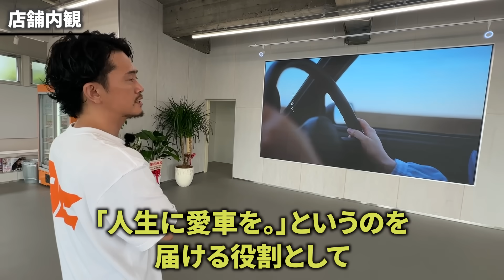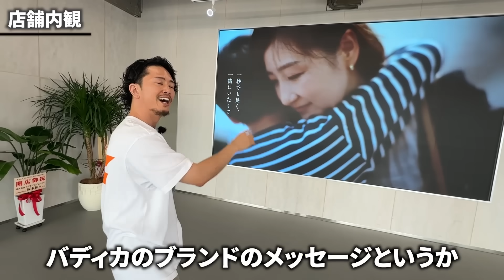【暴露】だからバディカの車は安くできる。広告費を抑えて初月から黒字化したノウハウを大公開します。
■クルマの通販｜バディカ・ダイレクトで相談する場合は↓

★無料：車を高く売る方法・安く買う方法をプレゼント★
下記の公式ラインのURLをクリック
友だち追加
アンケートに回答
資料が自動で送付されますので、ダウンロードしてください！

■『クラクションを鳴らせ！変わらない中古車業界への提言』中野優作

■中野社長のSNS一覧

2021年度 販売台数四国NO.1
※東京商工リサーチ調べ
2022年度 AS業販台数NO.1、五つ星認定店
※オートサーバー調べ

■制作：株式会社MUSUBIマーケティング

■各店舗詳細
BUDDICA(バディカ)本社
住所：香川県高松市六条町187−1 2F
営業時間：10:00～19:00
定休日：土・日曜日

BUDDICA(バディカ)高松店
住所：香川県高松市六条町187−1 1F

BUDDICA(バディカ)ルート32号店
住所：香川県高松市西山崎町887-3

BUDDICA(バディカ)姫路店
住所：兵庫県姫路市西今宿３丁目５－２

BUDDICA(バディカ)倉敷店
住所：岡山県倉敷市上東字上砂原1287-1

BUDDICA(バディカ)16号野田店
住所：千葉県野田市船形2857-4

BUDDICA(バディカ)福岡南店
住所：福岡県みやま市瀬高町文廣1632

BUDDICA(バディカ)つくば牛久店
住所：茨城県つくば市大井1633-1